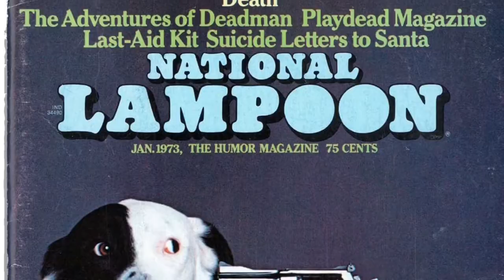A FUTILE AND STUPID GESTURE Review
Threatening dogs, bomb threats by their own personnel, bad wigs, it must be National Lampoon’s, and if it’s National Lampoon’s it must be Doug Kenney. Here is our review of the new biopic on Netflix.

And Lyn assured me there is no connection between all the reviews she’s participated in.